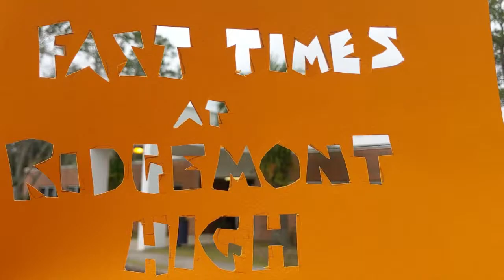FastTimesAtRatPondHigh2019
Entry for the Gainesville Cinemadrome 2019 Swded Event

High school is hard and the only way through it is to get ahold of yourself, keep abreast of your studies, and enjoy some pizza while learning about Cuba.